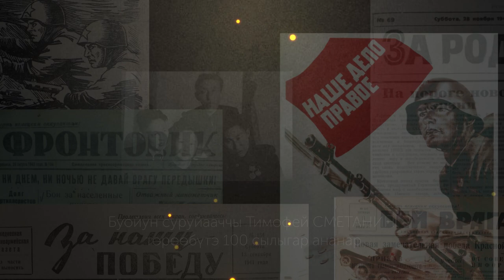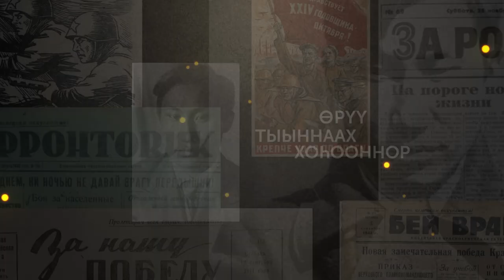«Эдэркээн доҕоруом», Тимофей Сметанин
Тимофей Сметанин «Эдэркээн доҕоруом» хоһооно.
Ааҕар Альбина Тарабукина, «Тэтим» араадьыйа суруналыыһа.